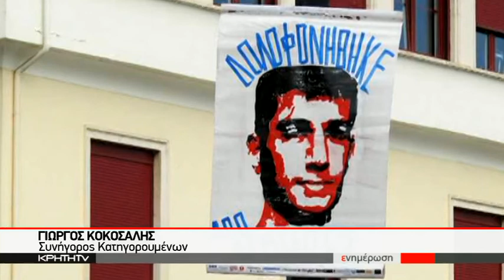Αναβλήθηκε η δίκη για την υπόθεση Γιακουμάκη